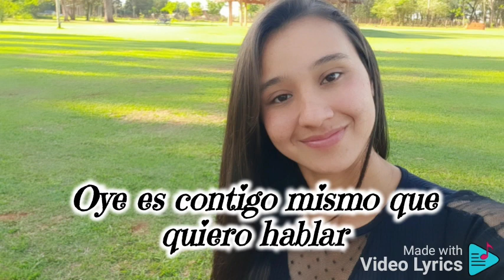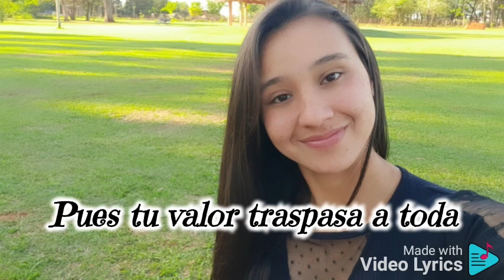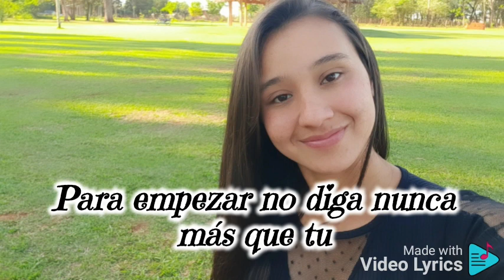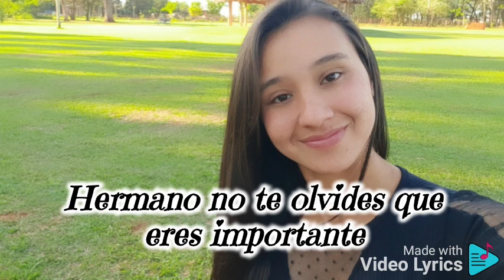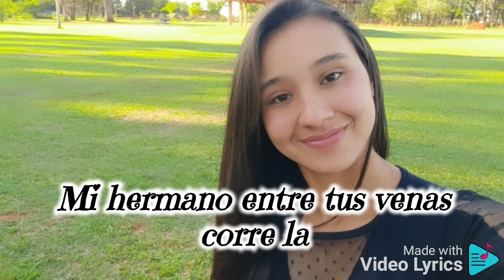Liz Espínola - Fuiste Elegido❤